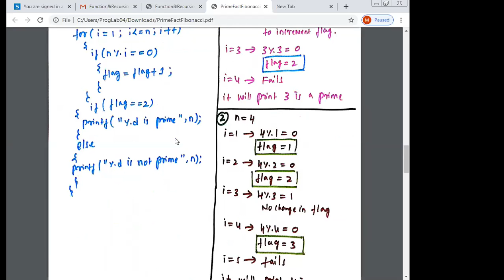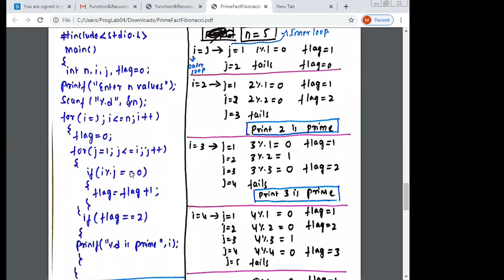Lab Program:Prime Number & Fibonacci Series||Lecture by:Asst.Prof.Mounesh A,STJIT||VTU||OnlineClass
Lab Program 1: C Program to find given number for PRIME by using Iterative Statements.
Lab Program 2: C Program to find the Prime numbers in given range by using Iterative Statement.
Lab Program 3: C Program to print the FIBONACCI SERIES.
Explained by: Mounesh A
Assistant Professor, IS&E Dept.
S T J Institute of Technology
Ranebennur-581115